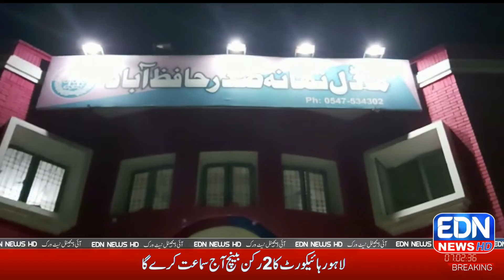||EDN NEWS||EYE DIGITAL NETWORK|.7pm Headloines